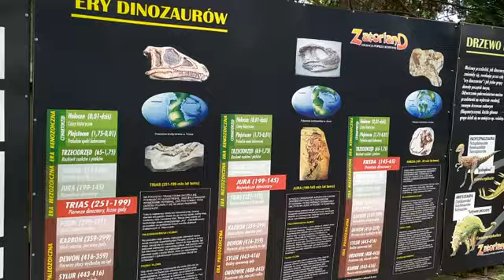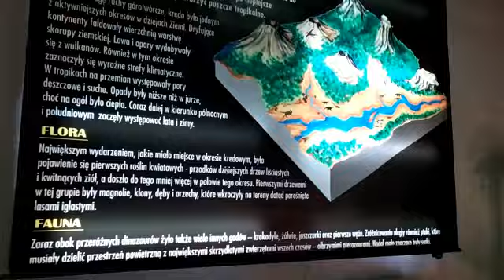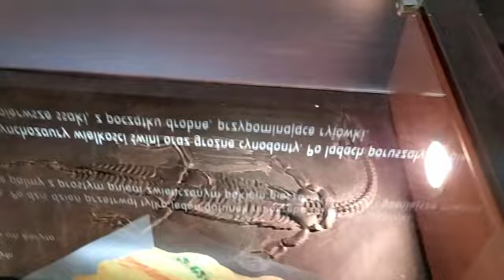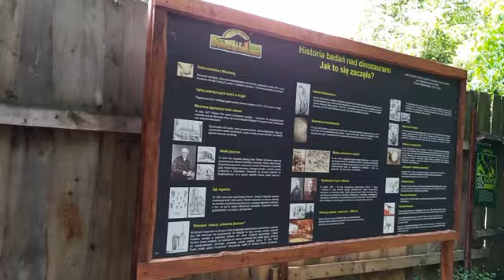Палеонтологический музей в динопарке/По Европе на ГАЗ Соболь 4х4/7 серия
Путешествие в самодельном автодоме на базе Соболь 4х4 по Европе продолжается. Остановка в польском городе Затор. Идём смотреть палеонтологический музей в парке динозавров